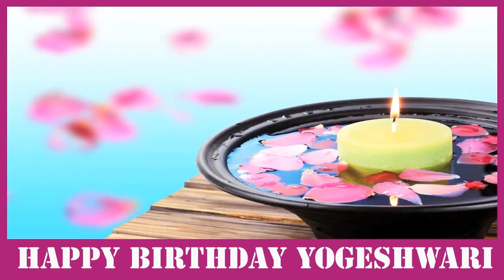Yogeshwari - Happy Birthday